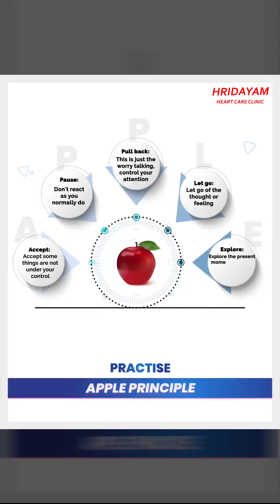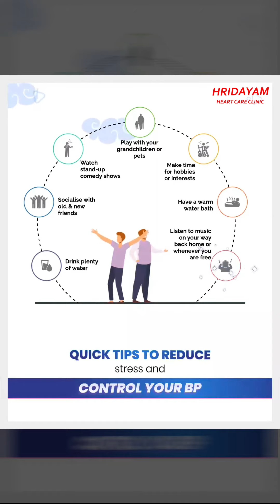Tips to overcome Uncontrolled Blood Pressure | Dr. Rahul Patil | Best Cardiologist in Pune, India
This video shared by Dr. Rahul Patil puts emphasis on how people are suffering from uncontrolled Blood Pressure in the current time:

The reasons for uncontrolled Blood pressure are:
1. Sudden Change in day to day life
2. Compromised Lifestyle
3. Fear of getting an infection
4. Worry about unpredictability in children school, college and carrier timelines.
5. Mass unemployment
6. Pay deductions
7. Insecurities relating to job and health
8. Loan defaults
All the above reasons affected people blood pressure during the last 1 year.

Post lockdown has seen a surge in mental health issues like
1. Chronic Stress and anxiety

 Maintaining healthy BP level and reducing stress is crucial so practice APPLE Principle:
A - Accept - that some things are not under your control
P - Pause - Don't react as you normally do
P - Pull Back - Control your worry talking
L - Let go - Of the current thought or feeling
E - Explore - Explore the current moment

Quick tips to reduce your dress and control your BP Level -
1. Drink plenty of water
2. Socialize with old and new friends
3. Watch standup comedy shows
4. Play with your grandchildren or pets
5. Make time for hobbies or interest
6. Have a hot water bath
7. Listen to music on your way back home or in your free time

Studies have shown that stress reduction techniques affect positively Blood pressure.